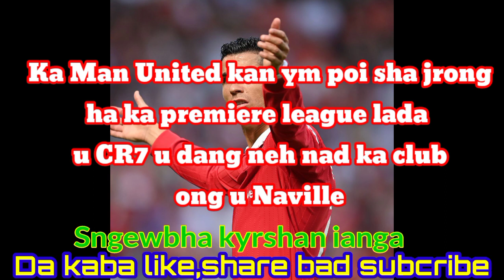Ka Man United kam poi shajrong lada u CR7 um mih ong u Garry Ville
pliz